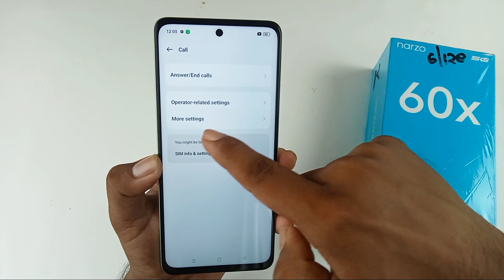realme narzo 60x incoming call flashlight setting /how to enable incoming call flashlight narzo 60x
Hello dosto aaj ki is video mein humne aapko bataya realme narzo 60x 5G mobile me incoming call flashlight setting ko enable kaise kiya jata hai